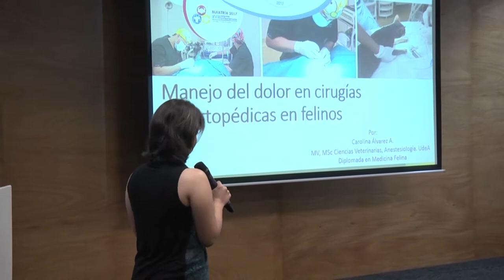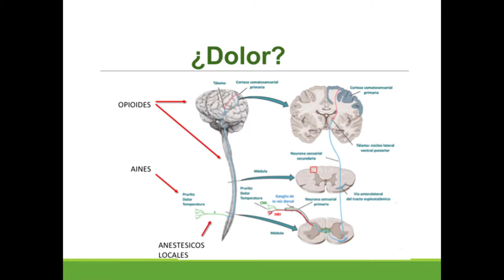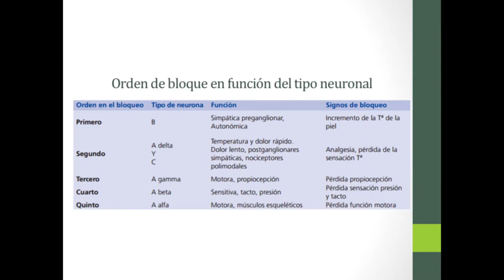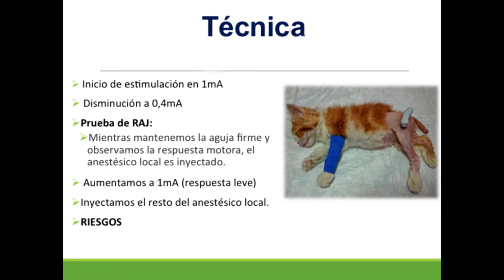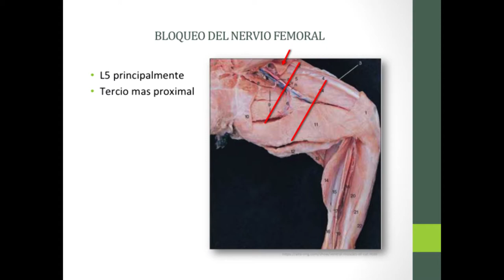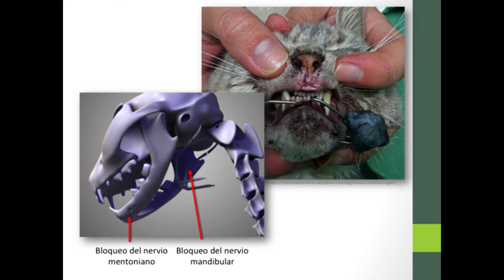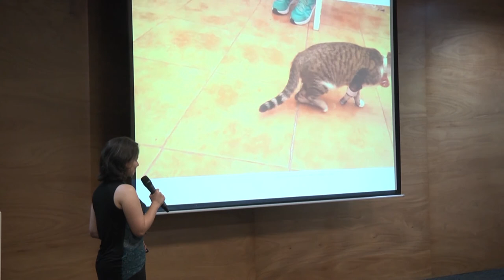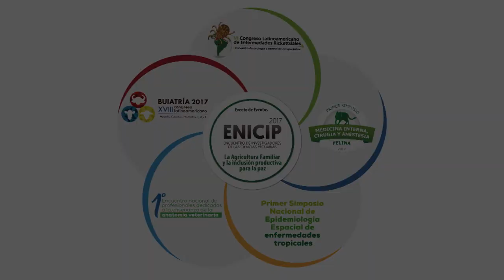Manejo del dolor en cirugías ortopédicas en felinos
Carolina Álvarez A, MV, MSc Ciencias Veterinarias- anesteciología de la Universidad de Antioquia, participó en ENICIP (2017) con la ponencia Manejo del dolor en cirugías ortopédicas en felinos.

Medellín, Noviembre 2017